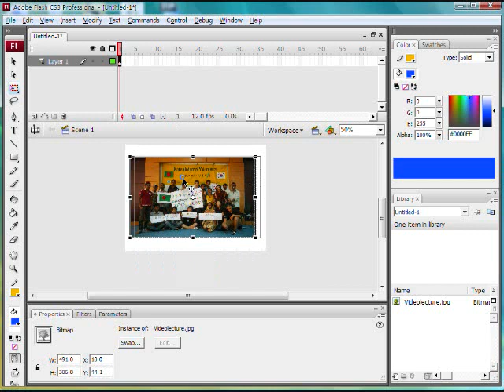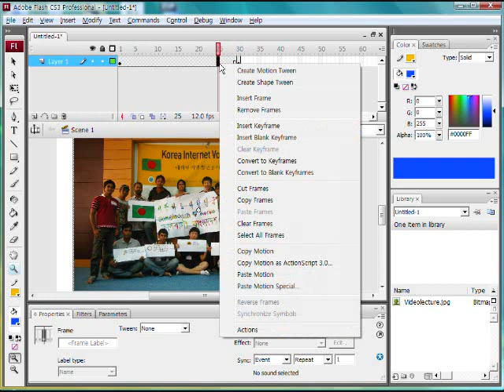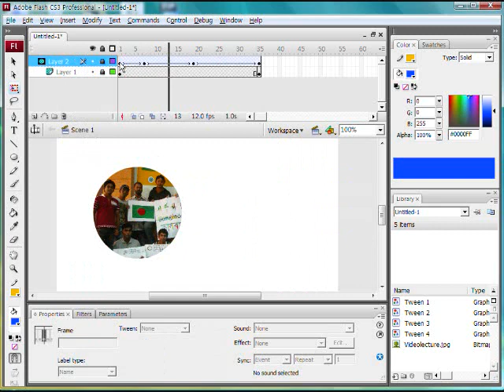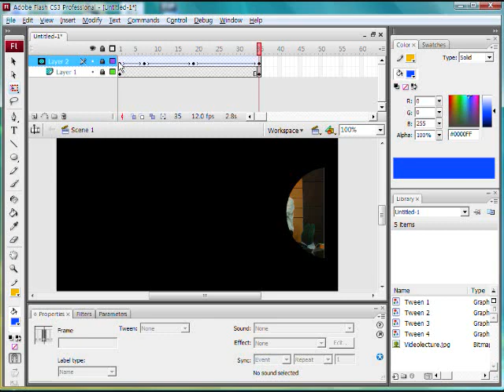[Video Lecture] Flash 2 - Flash Mask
Hello!

This is a Video Lecture about FLASH CS3

made by Korea Internet Volunteer Bangladesh TEAM RAVIT4